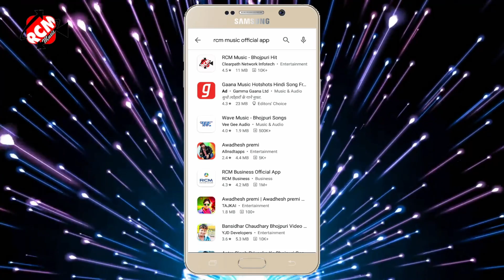holi_song_2021 सोनी साहनी का इस साल का एक और नया होली सांग || दारू के नशा में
Title: Daru Ke Nasha Me
Singer: Soni Sahani
Lable: RCM MUSIC
Lyrics: Ramkaran Nishad